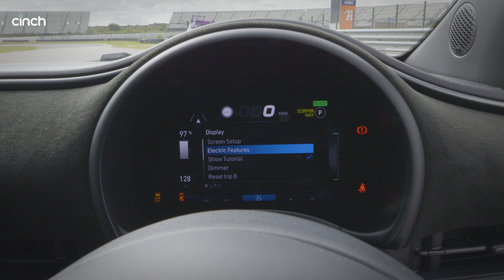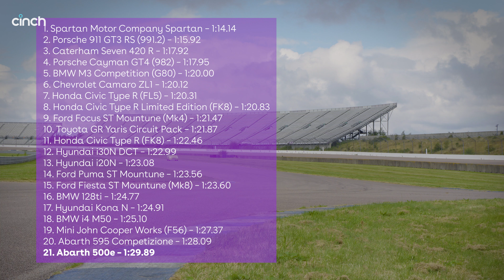Abarth 500e vs 595 Competizione On Track! Is It Faster?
Abarth claims the new 500e is quicker around its Balocco test track than the old petrol car. But is it quicker around Rockingham? Sam hits the track to see if this new electric hatch can beat the 595 Competizione's time...

00:01 Abarth 500e track test!
01:00 Driving; specs and performance
04:00 Handling with ESC off
05:57 Range - how many laps in the battery?
07:37 Abarth 500e timed lap
09:16 The result!